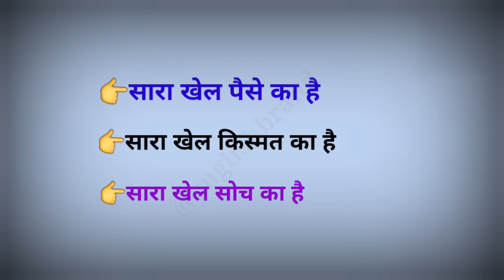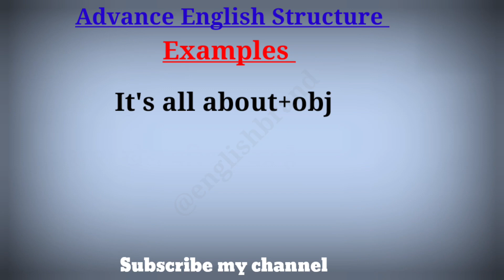Advance English Structure Part 23 / Advanced English / Advanced Spoken English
Advance English Structure Part 22 / Advanced English  / Advanced Spoken English

Your Quories-:
1. advance english
2. advance english structure
3. advance english structure in hindi
4. advance english in hindi
5. advance english structure daily use
6. advance english for spoken practice
7. advance english conversation
8. advance english vocabulary
9. advance english phrases
10. advance english for beginners
11. advance structure for Spoken english
12. advance structure in english
13. advance english daily Use
14. advanced english structure
15. advanced structure in english
16. advanced english structure daily use
17. advanced structure for spoken practice
18. advanced english
19. advanced structure
20. advance english spoken classes
21.english speaking practice
22.english advance structure
23.english structure for spoken english
24.english structure
25. spoken english
26. translation in hindi to english
27. translation in english to hindi
28. english Advanced structure
29. Advanced Spoken English